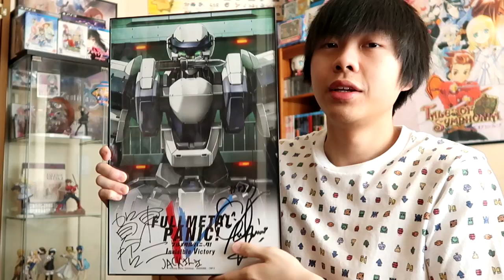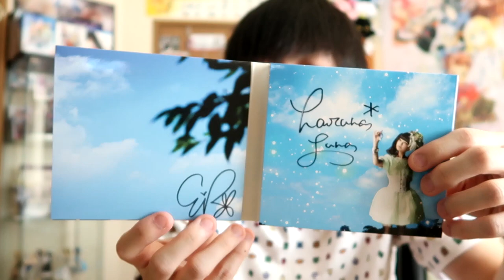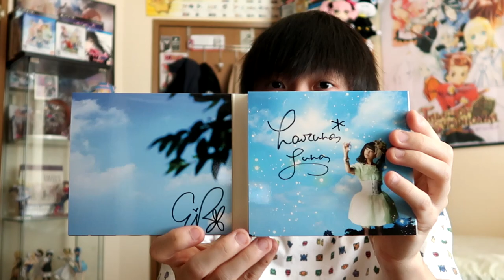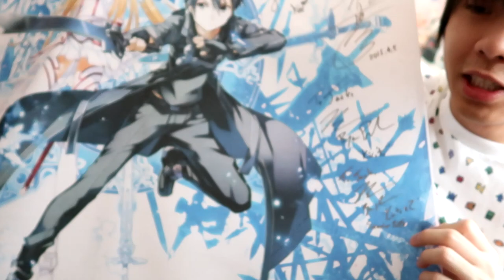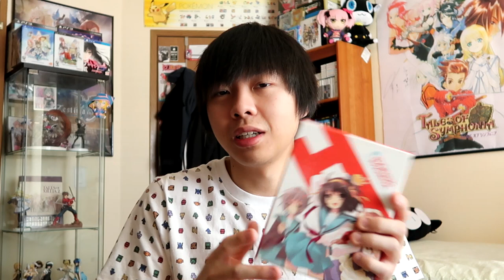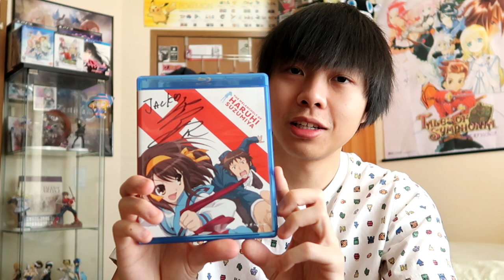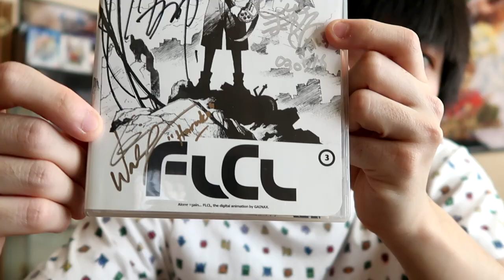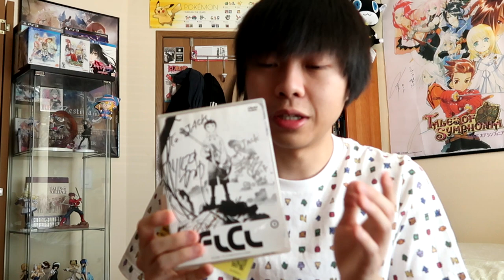My Top 5 Most Valuable Anime Collection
With my collection growing each and every day I think it's about time I show you guys what my most 5 valuable things in my collection are.

Also, a little background story between these items and my history with each one or about them, enjoy :D